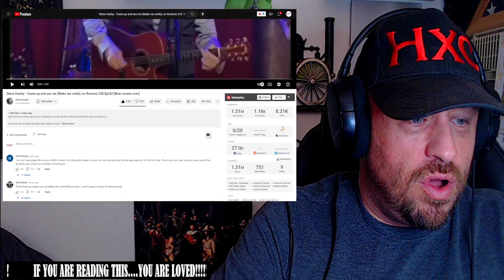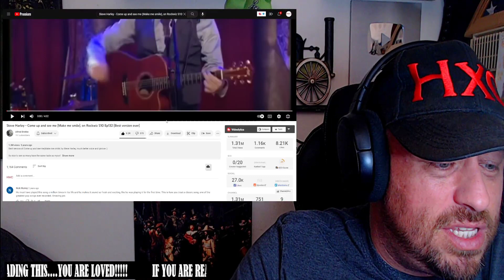Steve Harley - Come up and see me (Make me smile), on Rockwiz S10 Ep132 (Best version ever) REACTION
Use this address:
Highly Combustible

AlphaTyler @AlphaTylerContent
We Streem @SubparProfessional
Simple @itrSIMPLE

Show @alfredib78 some love!